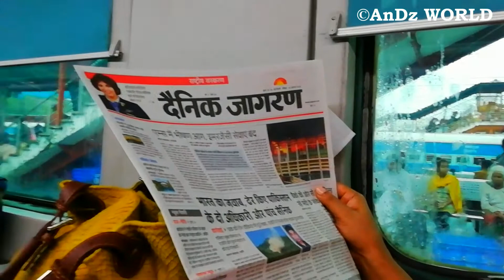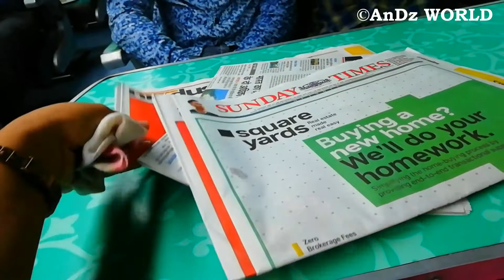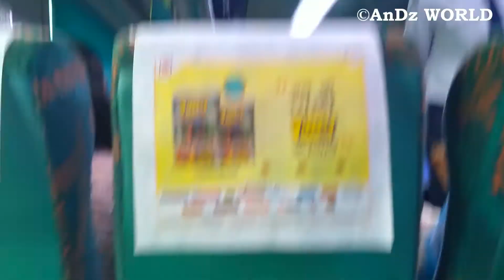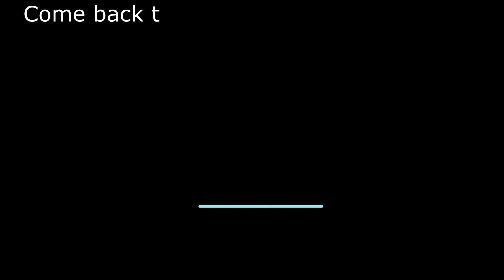VLOG#10 | GATIMAAN EXPRESS |GOLDEN TRIANGLE TRIP l DELHI-AGRA-JAIPUR TRIP-DAY1| EP#1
Hi Friends.

This is our 10th Travel Vlog. This time we are in Delhi-Agra-Jaipur Trip .Its 4-5 Days Trip. So This is 1st Day 1st Episode of this Series. In this Video we are in the Journey from Delhi to Agra in Indai's Fastest Train Gatimaan Express. Sit Back and Enjoy the Ride.

Starting Station - H Nizammuddin
End Station - Jhansi

Ticket Fare To Agra - Rs 700

Gatimaan Express is India's first semi-high speed train that runs between Delhi and Jhansi. It operates at a maximum speed of 160 km/h (99 mph) and is currently the fastest train in India after Train 18.

Friends, Please do Share your Feedback about the Video in the Comment Section below, Thank you So Much..

-- Delhi Vlog #2 Humayun Tomb Part-1

-- Delhi Vlog #2 Humayun Tomb Part-2

-- Vlog #6 Air India Kannur to Delhi

-- Vlog #7 Kannur Airport To Bangalore

-- Vlog #8 Delhi Trip at 299